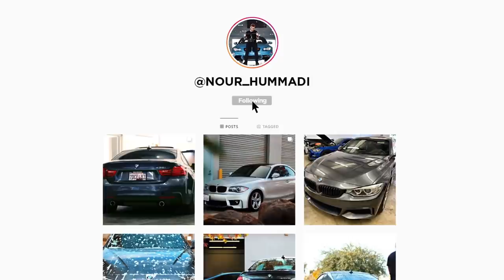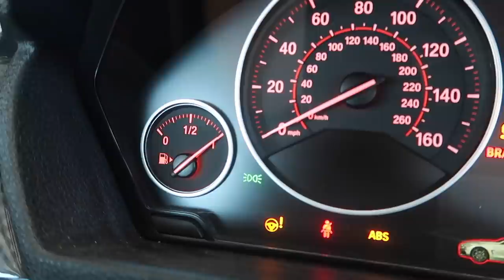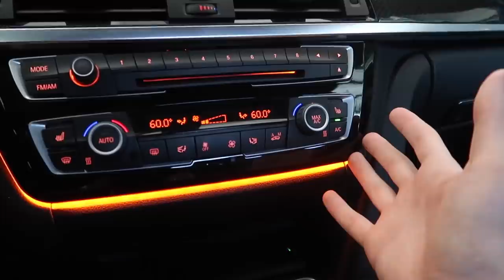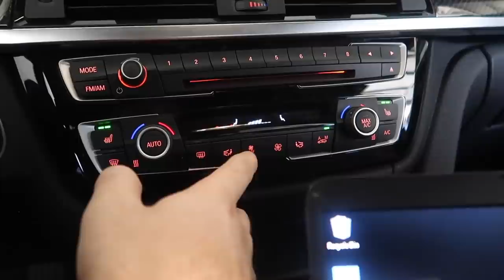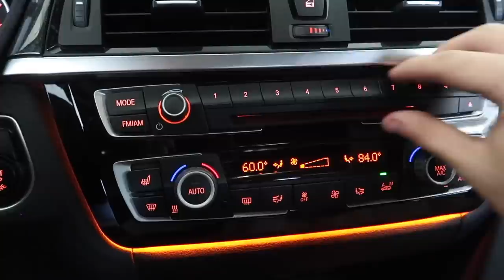SELLING MY 435I FOR SOMETHING NEW?!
MW 435I MOD LIST:
KiesMotorsports (NOUR5)
BurgerTuning
ShineArmor (NH10)
AzaAutoWheel
Suvneer
Valvetronic (NOUR)
FitedRacing
TireWheelZone